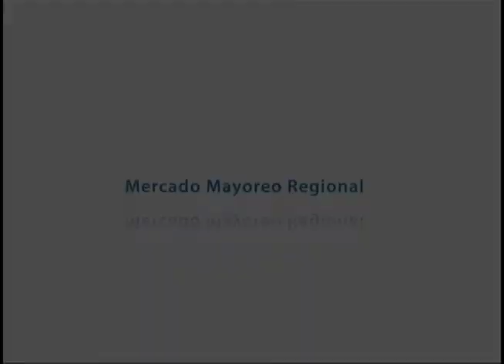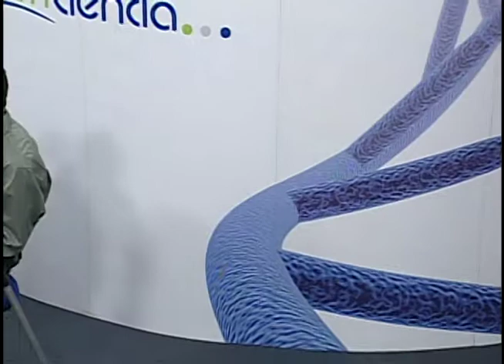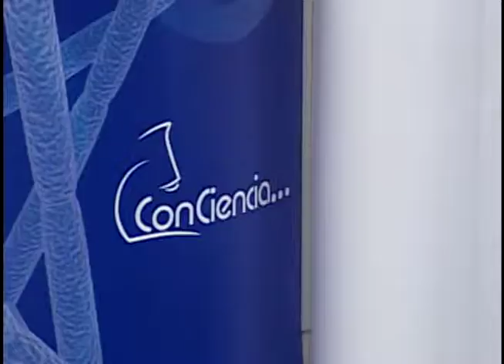MERCADO MAYORISTA REGIONAL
El Msc. Fernando Vásquez Solís comenta sobre la importancia de crear mercados de mayoreo regional que impulsen el desarrollo de las regiones